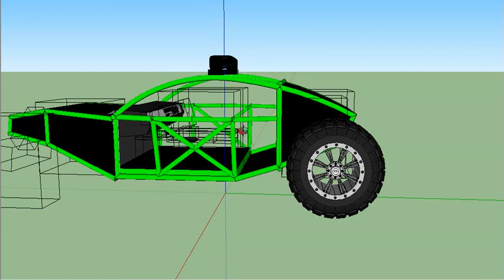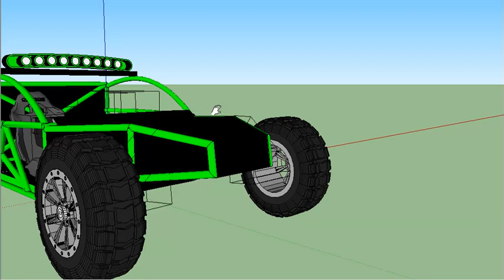desenho do projeto para corrigir erros